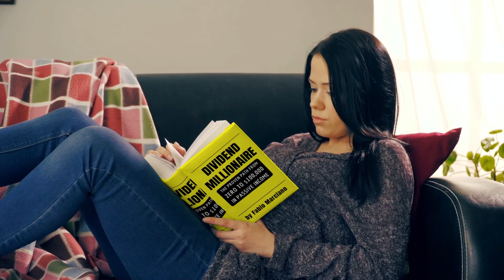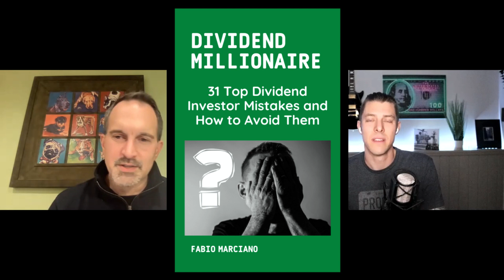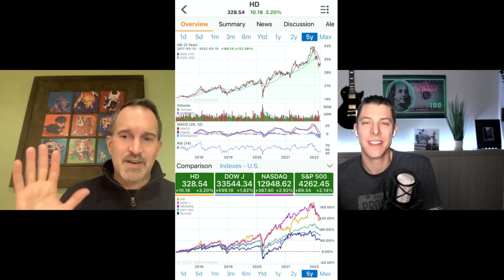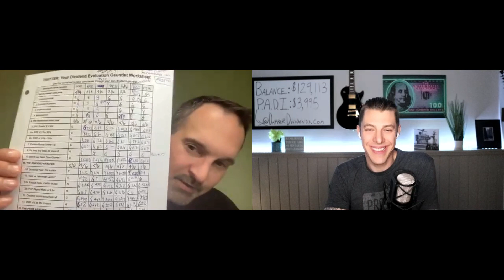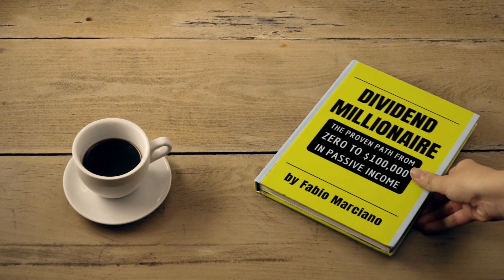"The Dividend Millionaire" With Fabio Marciano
"The Dividend Millionaire" was written by Fabio Marciano, and we were thrilled to speak with him about who he is, why he wrote "The Dividend Millionaire - The Proven Path From Zero To $100,000 In Passive Income" and Fabio shares 3 dividend stock ideas.

Timestamps:
00:00 Intro
02:20 Who is Fabio Marciano And Why Did He Start Dividend Investing
20:37 Why Most Investors Won't Beat The Average
28:29 What Fabio Wish He Knew Before He Started Investing
37:04 Three Stock Ideas
44:31 Don't Follow The Investing Herd
48:50 Three Fun Questions For Fabio